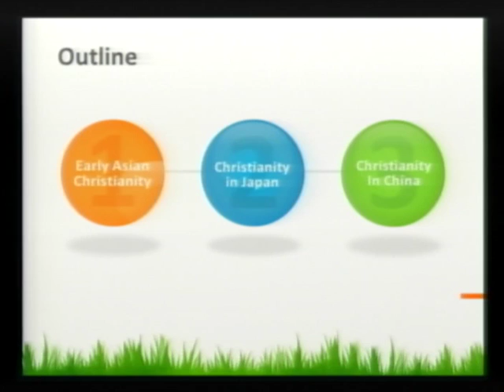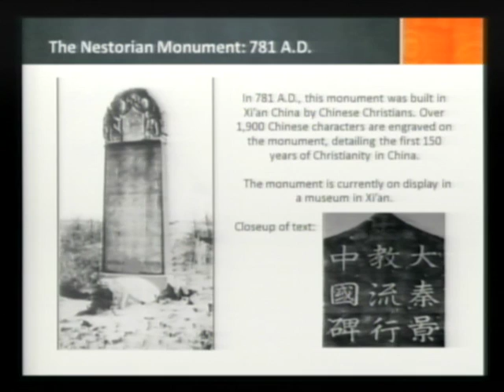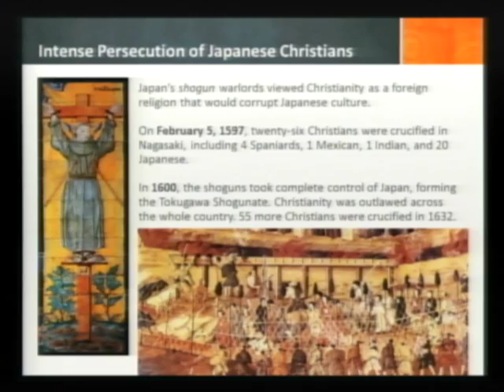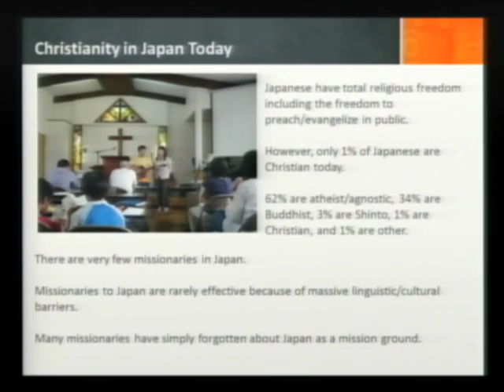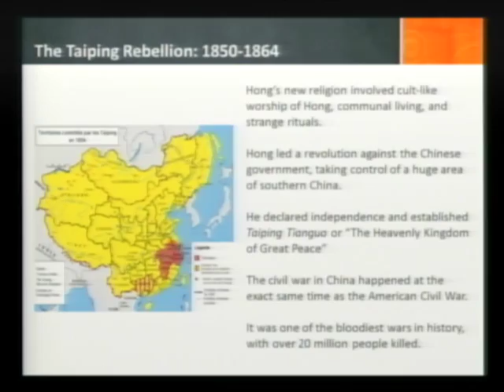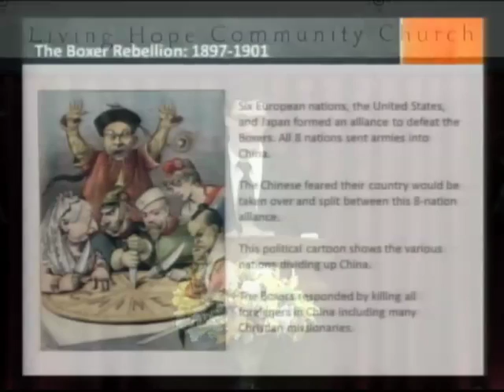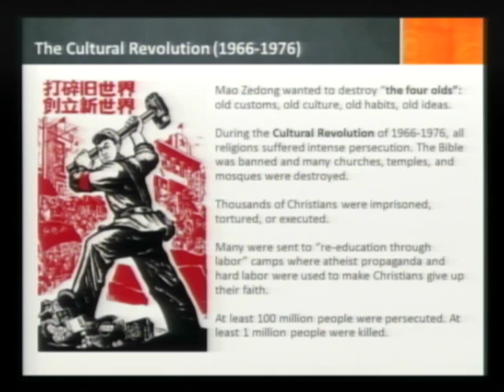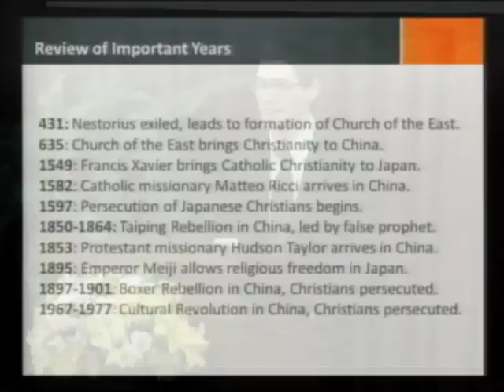500 From Martin Luther to Joel Osteen: 8 Christianity in East Asia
In this history of Christianity class, Matthew Elton covers Christianity in East Asia from the Nestorian Schism of 431 to the missionary work of the Jesuits in the 16th century and the Protestants of the 19th century, right up through the remarkable events of the 20th century in Japan and China.

Significant Events Include:
1549 Francis Xavier brings Christianity to Japan
1582 Missionary Matteo Ricci arrives in China
1597 Persecution of Japanese Christians begins
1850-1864 Taiping Rebellion in China
1853 Missionary Hudson Taylor arrives in China
1895 Emperor Meiji allows religious freedom in Japan
1897-190 Boxer Rebellion in China, Christians persecuted
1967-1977 Cultural Revolution in China, Christians persecuted.

This lecture 8 of a 15 lecture history of Christianity class called "500" in which Sean Finnegan narrates the tale of church history from Martin Luther to Joel Osteen, covering the years 1500 to 2000.

Here is the class description:
500 years ago, there was only one Christian denomination throughout most of the world. 500 years ago, the church and the government killed those who resisted tradition. 500 years ago, no one could read the Bible in their own language.

How did we get from there to here? Discover the wild and exciting story of Christianity for the last 500 years, so you can understand how the world ended up the way it is now, avoid repeating the mistakes of the past, and gain inspiration from heroic people who made a difference.

For more information about this class or to access other lectures and articles by Sean Finnegan,